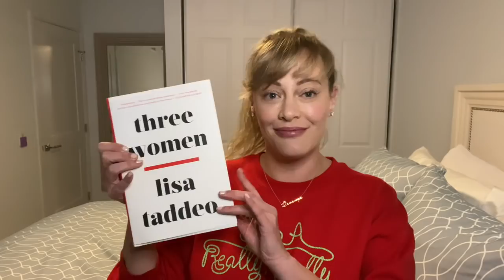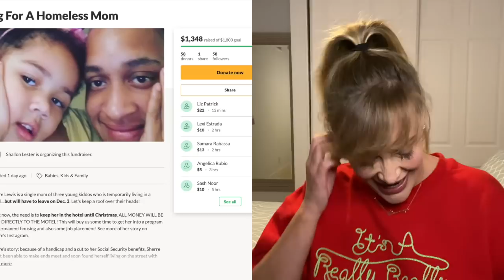VLOGMAS KICK OFF! Join The Shalliterature Book Club: Three Women By Lisa Taddeo | Shallon Lester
I'm kicking off 30 days of content for Vlogmas starting with my new book club! We're going to be reading Lisa Taddeo's book ThreeWomen, pick up a copy and join!